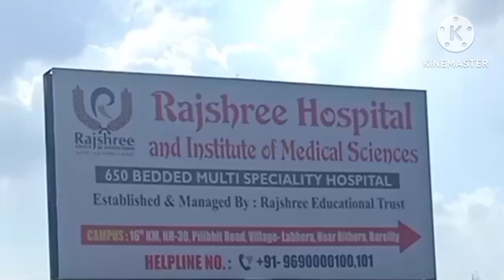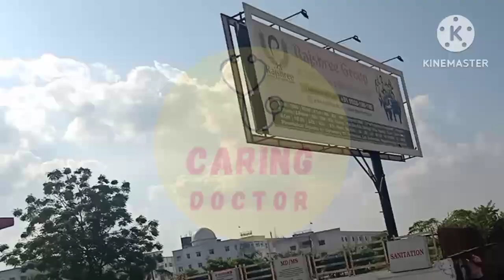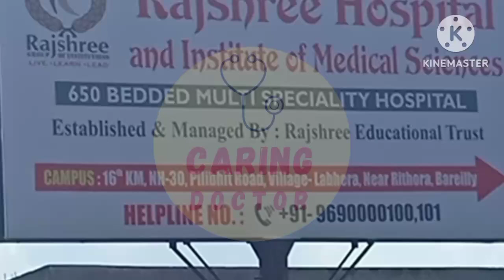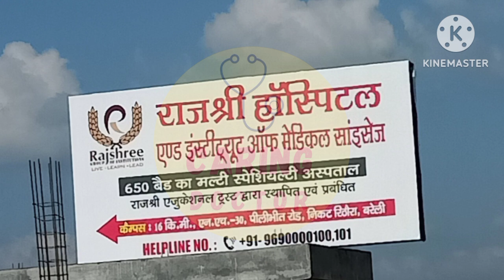New Medical College UP | Rajshree Institute Of Medical Sciences Bareilly | NEET 2025 | Caring Doctor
Rajshree Institute of Medical Sciences Bareilly

Rajshree Medical College Bareilly

New Rajshree Medical College Bareilly

Rajshree Hospital and Institute of Medical Sciences Bareilly

Rajshree Medical Research Institute Bareilly

Rajshree Institute of Medical Sciences Bareilly Campus Tour

New Private Medical College in UP

ESIC MEDICAL COLLEGE NOIDA

ESIC NOIDA

ESIC GOVERNMENT MEDICAL COLLEGE NOIDA

ESIC MEDICAL COLLEGE

ESIC MEDICAL COLLEGE UP

UP ESIC MEDICAL COLLEGE NOIDA

NOIDA ESIC MEDICAL COLLEGE UP

ESIC MEDICAL COLLEGE IN NOIDA UP

Autonomous State Medical College Tiloi Amethi

Government Medical College Tiloi Amethi

Swasi Rajkiya Medical College Amethi

Amethi Medical College Tiloi

ESIC Medical College Noida | CutOff Fees Campus Tour | UPNEET Counseling | NEET 2025 | Caring Doctor

ASMC Amethi

ASMC Amethi Cut Off

ASMC Amethi Fees

ASMC Amethi Campus Tour

Autonomous State Medical College Amethi

Government Medical College Amethi

GMC Amethi

Medical College Amethi

Amethi Medical College

Cut Off , Fees , Campus Tour , etc.

Expected Cut Off NEET 2025 Private Medical Colleges in UP

Best Guidance in YouTube History

Drop Or MBBS

Private Or Government Medical Colleges

Cheapest Private Medical Colleges in UttarPradesh .

UPNEET COUNSELING 2025

UPNEET COUNSELING

UPNEET UG COUNSELING 2025

UPNEET 2025 COUNSELING

UPNEET 2025 UG COUNSELING

NEET COUNSELING 2024 UP

NEET 2025 COUNSELING UP

Documents Required After Allotment Of Medical Colleges

DD for UPNEET Counseling

Demand Draft Kya hota hai

DD Kaise banti hai

DD kya hoti hai

DD required in UPNEET Counseling

DD tution fees

UPDGME Lucknow

DGME Lucknow UP

Director General Medical Education & Training UP Payable At Lucknow

UPNEET COUNSELING DOCUMENTS REJECTED

DOCUMENT REUPLOAD KAISE KAREN

CHOICE FILLING GUIDANCE

CHOICE FILLING KAISE KAREN

NEET 2024

Sabse saste MBBS Colleges UP

Private Medical Colleges In UP

CHEAPEST PRIVATE MEDICAL COLLEGES IN UP

UPNEET CUTOFF 2025

New Private Medical Colleges In UP

New Medical Colleges In UP 2025

UP NEET 2025 Expected Cut Off Private Medical Colleges

EXPECTED CUTOFF UP NEET 2025

Private Medical Colleges in UP Cut Off 2025

Private medical colleges in up cut off 2024

UP Private medical colleges cut off 2025

UP private medical colleges cut off 2024

UP Cut Off NEET 2024

UP Cut Off NEET 2025

Cut Off 2025 Private Medical Colleges In UP

New Medical Colleges in UP

New Medical Colleges In UP Cut Off 2025

NEET 2025